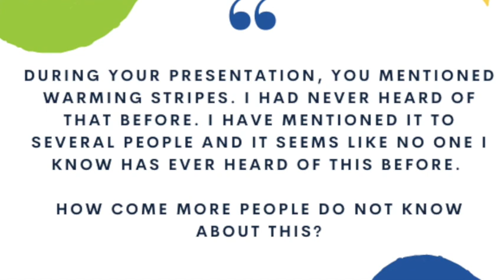HCCReads - Let's Ask by Ava - Question 9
Let's Ask

HCC Reads aims to engage the residents of Halton in reading, listening to, and asking about Climate change while learning how we, as a community, can act to protect our planet. It is a program of the Halton Climate Collective and is driven by the Halton Environmental Network.

There are 3 ways to get involved, read, listen and ask! These are the 10 questions asked by our community and answered by Dr.Katharine Hayhoe

During your presentation, you mentioned warming stripes. I had never heard of that before. I have mentioned it to several people and it seems like no one I know has ever heard of this before. How come more people do not know about this? I need to learn more so I can inform others.